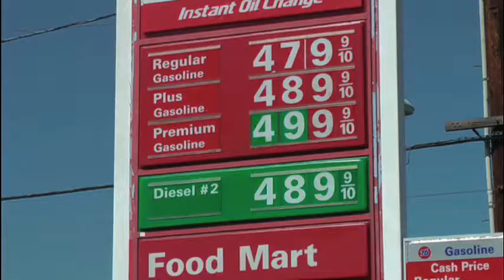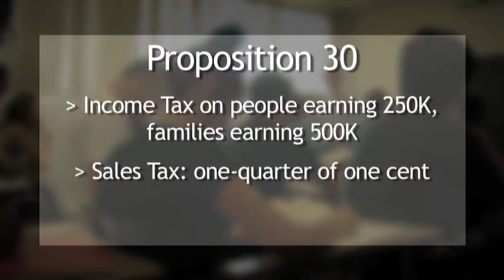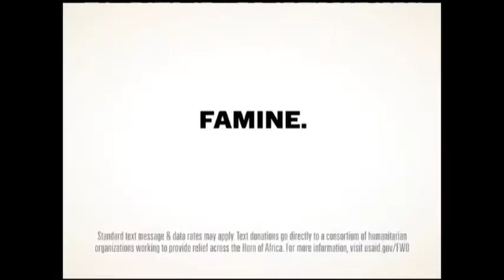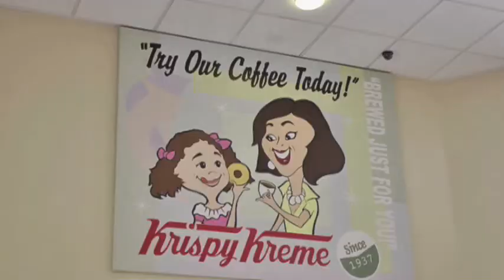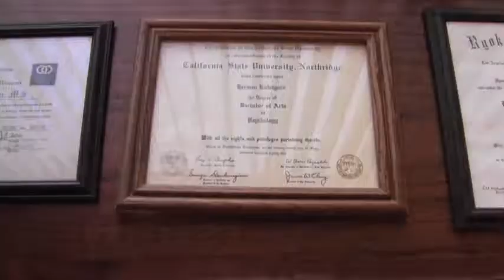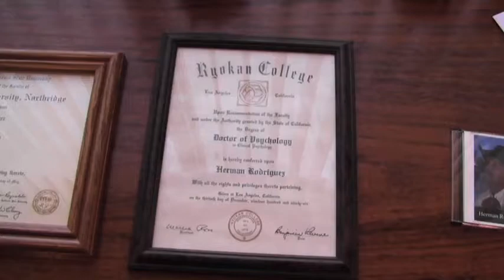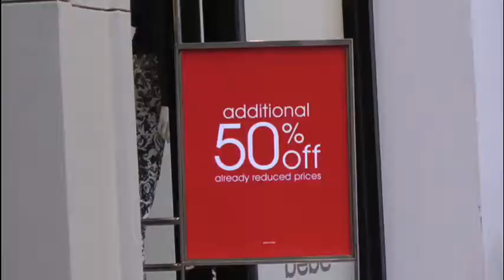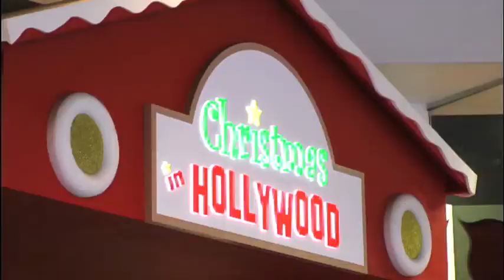Valley View News 10/08/12 (Revised)